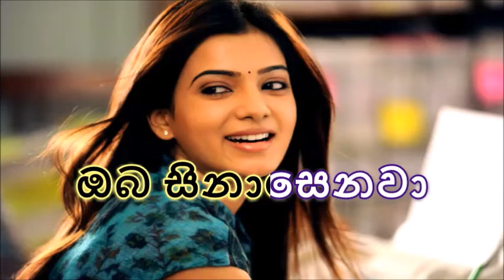malata bambareku sekaraoke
karaoke(without voice) songs